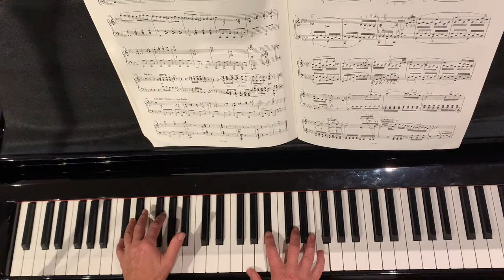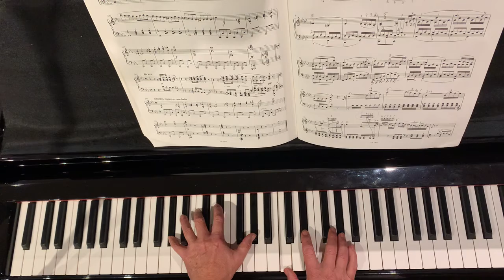Beethoven Adagio Cantabile bb 116